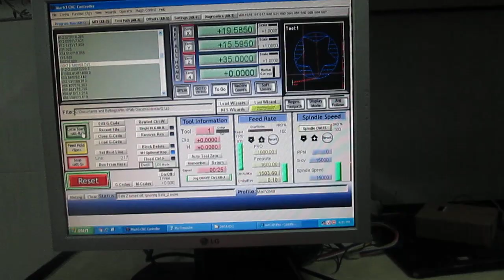Bộ Mach3 Step 2 pha